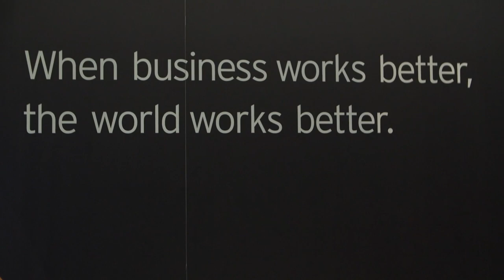EY – Key bank challenges in managing financial crime programs – Steve Beattie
Banks and their boards have a growing need to invest in innovative technologies to address financial crime while reducing costs, optimizing coverage, and boosting compliance and industry competitiveness.